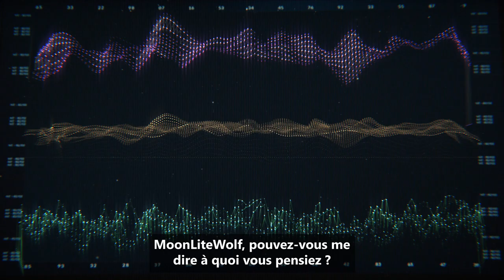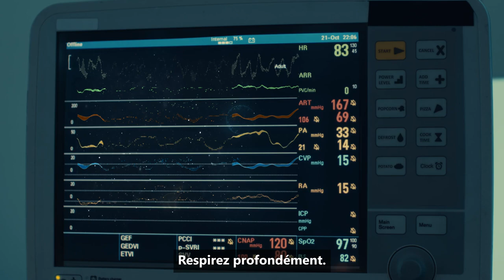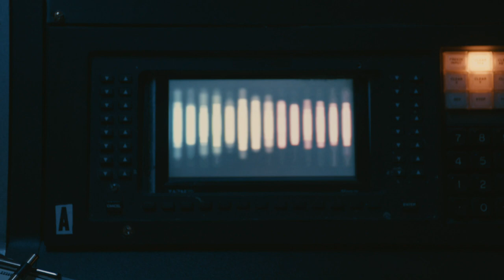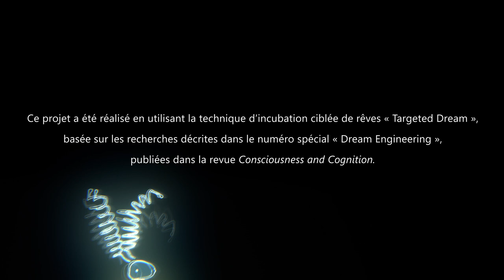Xbox Series X - Lucid Odyssey par Taika Waititi (VOSTFR)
Lecture en cours : Lucid Odyssey par Taika Waititi. Inspiré par les rêves de la joueuse MoonLiteWolf après avoir joué à la Xbox Series X.

Pour capturer les rêves de MoonLiteWolf, une méthode connue sous le nom de Targeted Dream Incubation a été utilisée. MoonLiteWolf a été guidée vers un état de sommeil appelé état hypnagogique, suivi grâce au bandeau Hypnodyne (EEG) qu’elle portait. Quand elle a atteint cet état, où l’on se sent en sommeil léger voire en état méditatif, on lui a demandé de se souvenir de ses rêves.

Exploiter l’état hypnagogique n’est pas nouveau. Tout au long de l’histoire, plusieurs grands esprits l’ont utilisé pour inspirer leur réflexion, notamment Aristote, Thomas Edison, Edgar Allen Poe et Mary Shelley.

Une fois les rêves de MoonLiteWolf enregistrés, le célèbre réalisateur/scénariste/acteur Taika Waititi leur a donné vie.